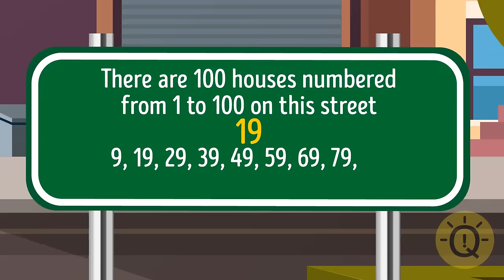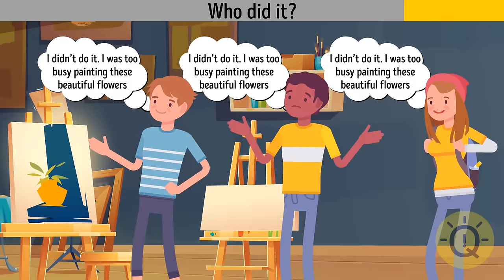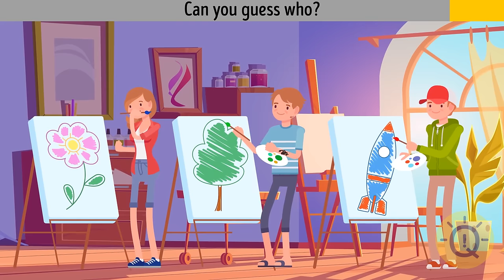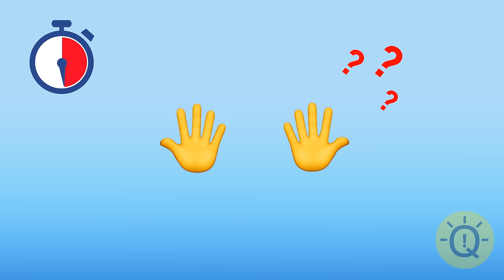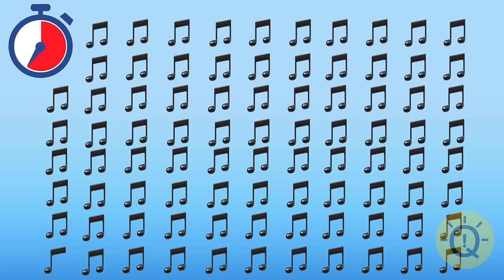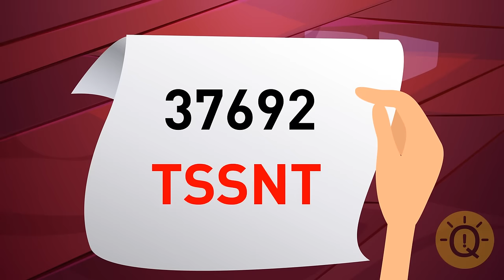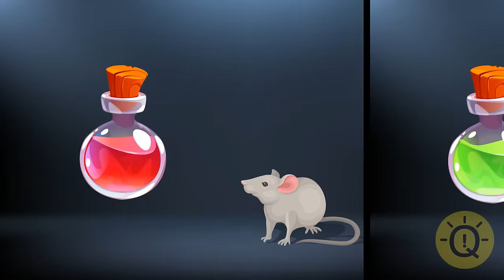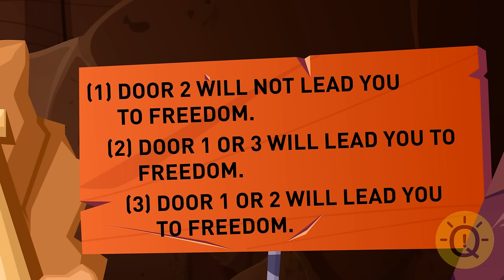Step Up On Your Riddle Game With These Riddles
Elevate your mental prowess and challenge your cognitive skills with a set of mind-bending puzzles. Get ready for an intellectual journey that will test your wit and leave you craving more. Are you prepared to step up to the challenge? 🧠🚀